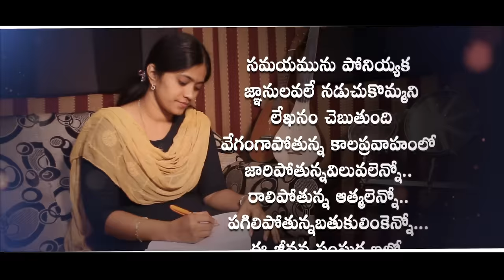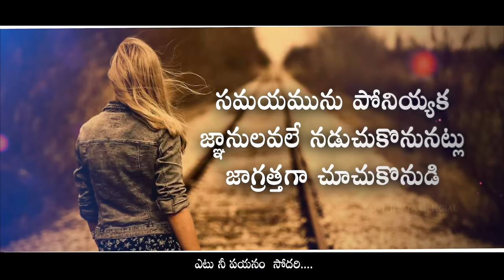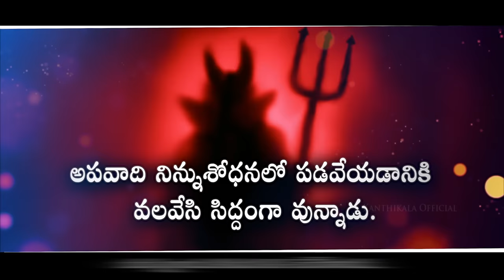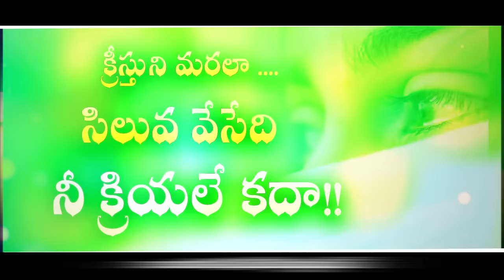పోతోందికాలం-రానంతదూరం Pothundi kaalam New teluguchristian song //sis.kanthikala garu//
లంగరేసినావా నా నావకు"అనే కొత్తపాట కొరకు ఈ లింక్ క్లిక్ చెయ్యండి ప్రభువును రక్షకుడైన యేసుక్రీస్తు వారి పేరట మీకు మా శుభాభివందనములు.
మన ఆత్మలను నరకం నుండి రక్షించుటకు  శక్తి కలిగినది "దేవుని వాక్యము".
మనపై దేవుని మనస్సులోని ఆలోచనలను తెలియజేసేది "దేవుని వాక్యము".
దేవుని  యెదుట ఎన్నటికి , ఎప్పటికి పాపము చేయకుండా ఎప్పటికప్పుడు మన హృదయాలను  ఖండించి, గద్దించి, బుద్ది చెప్పేది " దేవుని వాక్యము".

 మనిషిని దేవునికి మరింత దగ్గర చేయుటకు, విశ్వాసములో స్థిరులను చేయుటకు   మరియు దేవుని రాజ్యానికి సిద్ధపరచుకొనుటకు ఉపయోగపడు శక్తివంతమైన ఆత్మీయ సందేశాలను ప్రతి వారికి అందించి పర సంబంధమైన ఆశీర్వాదములను పొందాలనే ఉద్దేశ్యముతో ఈ యూట్యూబ్ ఛానల్ రూపించడం జరిగింది. కనుక, ఆత్మీయ అభివృద్ధినిచ్చే ఈ ఆత్మీయ సందేశాలను విని, గ్రహించి, హృదయములో భద్రపరచుకుని, వాక్యానుసారముగా జీవిస్తూ మీ వంతుగా దేవుని పనిలో ఉంటూ దైవ ఆశీస్సులు పొందాలని మా ఆశ, మా ప్రార్ధన. ఈ విలువైన ఆత్మీయ సందేశాలను మీరు వీక్షించి అనేకులకు చేరవేసి దేవుని పనిలో పాలి భాగస్తులు కండి...🙏🙏🙏

కాంతికళ గారు ప్రసంగించిన ఆడియో సందేశములు ఎప్పటికప్పుడు మీరు పొందుటకు ,రచించిన పుస్తకముల కొరకు 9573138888, 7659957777 సంప్రదించగలరు.